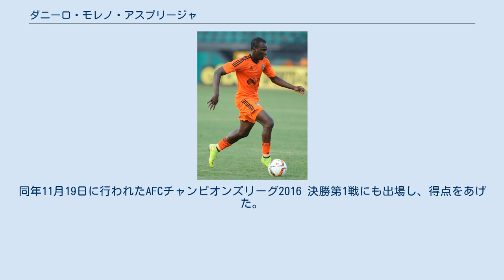ダニーロ・モレノ・アスプリージャ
デポルティーボ・ペレイラの選手
インデペンディエンテ・サンタフェの選手
リテックス・ロヴェチの選手
アル・アインFCの選手
ダニーロ・モレノ・アスプリージャ（スペイン語: Danilo Moreno Asprilla、1989年1月12日 - ）は、コロンビア・メデジン出身のサッカー選手。
アル・シャバブ・リヤド所属。
 2008年にブラジルのECジュベントゥージで選手となった。
翌2009年にカタールのアル・シャハニアSCに移籍。
2010年には母国コロンビアに戻りデポルティーボ・ペレイラに加入した。
 その後、ウルグアイのランプラ・ジュニオルス、コロンビアのインデペンディエンテ・サンタフェ、パトリオタス・ボヤカに在籍。
 2013年12月20日にブルガリアのリテックス・ロヴェチに移籍。
2014年2月23日のPFCベロエ・スタラ・ザゴラ戦でリーグ戦で初出場すると2得点をあげて3-0の勝利を掴んだ。
 2016年1月4日にはアラビアン・ガルフ・リーグのアル・アインFCに移籍。
同月8日のアル・ダフラFC戦でイブラヒム・ディアキに代わって出場しアラブ首長国連邦でデビューすると早速93分に決勝点をあげた。
同年11月19日に行われたAFCチャンピオンズリーグ2016 決勝第1戦にも出場し、得点をあげた。
 2017年7月28日にサウジアラビアのアル・ファイハーFCにレンタル移籍。